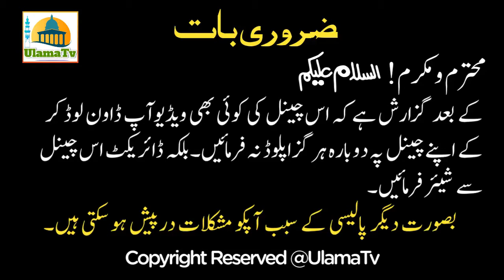Molana sami Ullah Rabbani Bayan New Urdu Bayan | Maan Ki Shan | UlamaTv | ماں کی خدمت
ایک صحابی نبی کی خدمت میں حاضر ہوئے۔۔۔ماں کی خدمت کا انوکھا واقعہ
Aik Sahabi ka Ajeeb waqia.. Audr Maan Ki shan

Maan ki shan
Maan ki shan bayan
Maan ki khidmat
Maan ki nafarmani